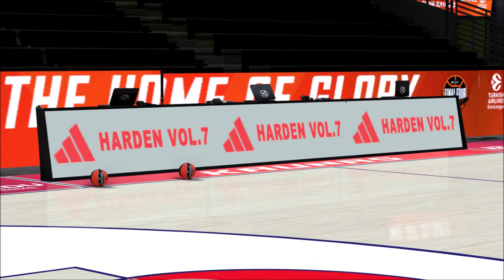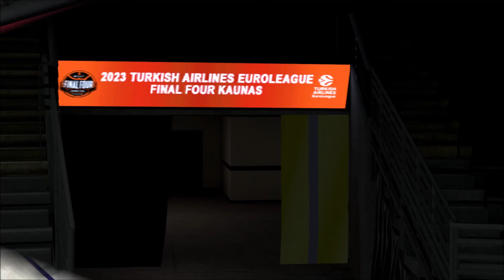NBA 2K23 | NEW CYBERFACES & REALISTIC FINAL FOUR ARENA | ROSTER 1.09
The highly anticipated Roster Update 1.09 for PCBasket 2K23 has been released, offering NBA 2K23 fans an exciting update. This new patch brings a series of interesting features that enhance the European basketball experience in the game.

One of the standout additions in this Roster Update is the inclusion of a realistic EuroLeague Final Four arena and new faces for EuroLeague players.

PCBasket 2K23 continues to set new standards in representing European basketball in NBA 2K23. With each update, the game aims to provide players with a more authentic and thrilling experience, capturing the essence of basketball in Europe.

For those who are fans of the EuroLeague and want to dive into the excitement of the 2023 Final Four, the PCBasket 2K23 Roster Update 1.08 is an update not to be missed. They will experience the unique atmosphere of Kaunas and can compete against the top European teams in this prestigious competition.